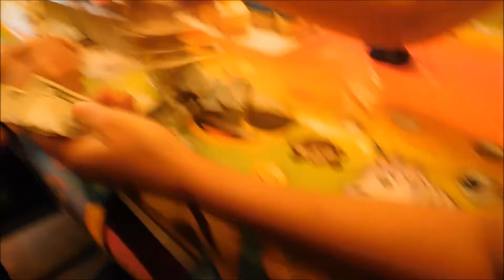JADIEL BIRTHDAY PARTY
THIS IS ALL ABOUT MY SON JADIEL 10TH BIRTHDAY PARTY AND WATERPARK TRIP.